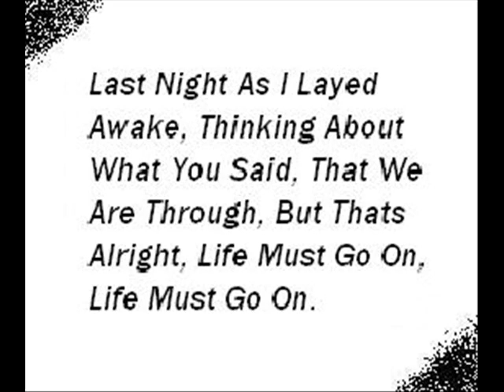Life Must Go On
Whitefish Jrs singing another good rounddance tune..Northern Cree & Friends, Vol. 5: Long Winter Nights